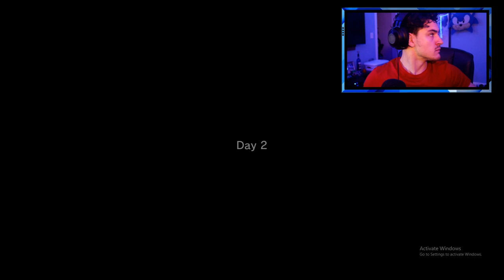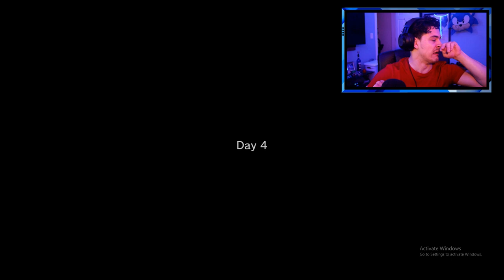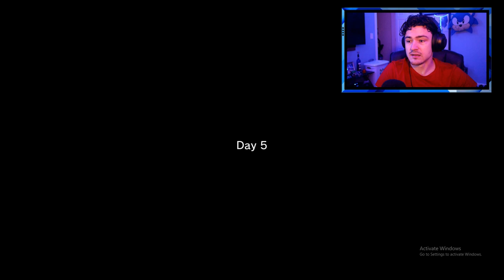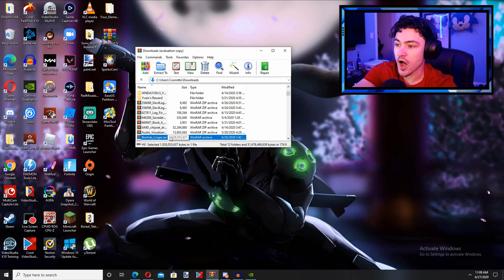Linger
I manned up...i did it...i faced a another fear and took on the girl from The Ring. She may be bendy...but not my cup of tea